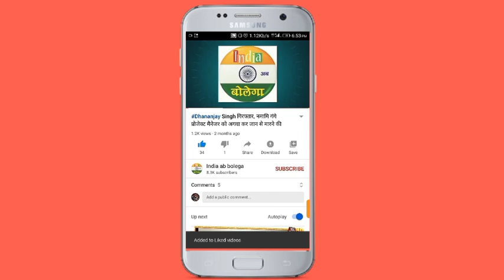जिला पंचायत अध्यक्ष चुनाव को पहले दिन इतने ने लिए नामांकन फॉर्म, सपा प्रत्याशी ने खरीदे इतने पर्चे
Jila_Panchayat_Adhyaksh_jaunpur_ Record_1937_2021
जानिए जौनपुर जिला पंचायत अध्यक्ष की कुर्सी पर 20 साल का रिकार्ड, कौन सी पार्टी का रहा सबसे ज्यादा कब्जा
जिला पंचायत अध्यक्ष के चुनाव को 24 जून से मिलेगा नामांकन फॉर्म, इतनी होगी जमानत राशि